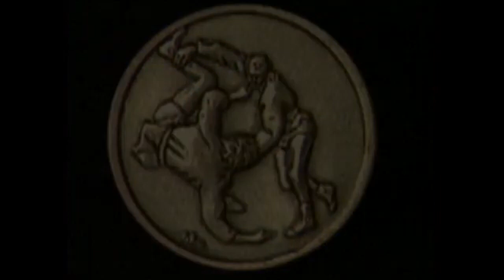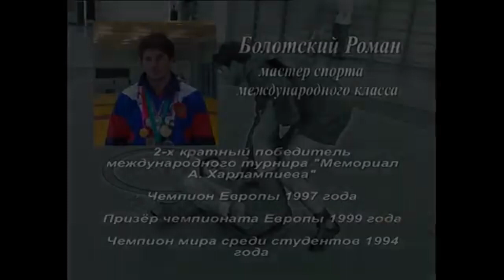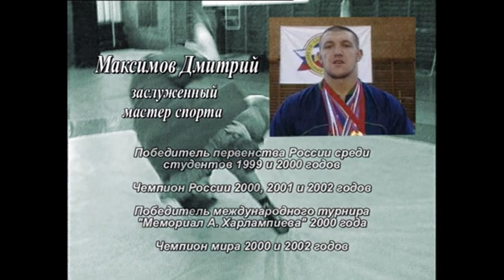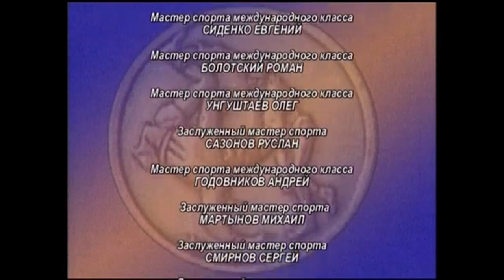Вершины мастерства - приемы самбо - техника выполнения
- official FIAS page on Facebook / официальная страница ФИАС в Фейсбук
- official FIAS page on Twitter / официальная страница ФИАС в Twitter
- official FIAS YouTube Chanel / официальный канал ФИАС на YouTube